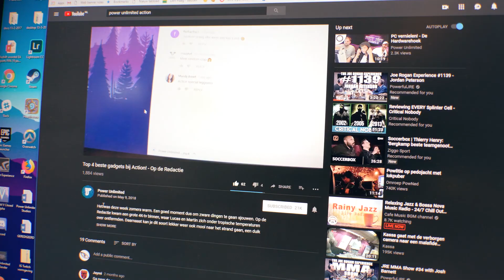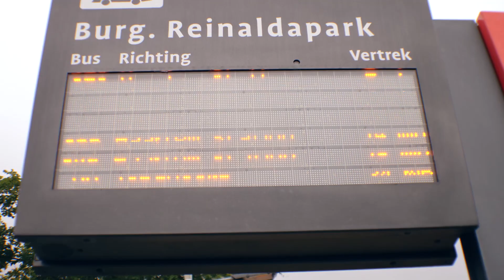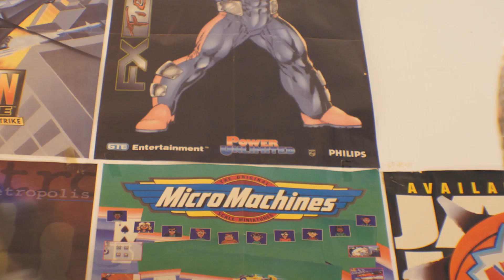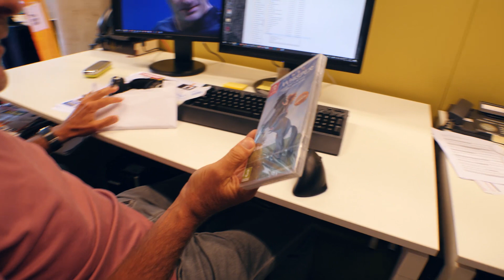5 vondsten bij de Gameshop in Haarlem - Op de Redactie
Martin en Dennis zetten hun zoektocht naar gadgets, speelgoed en random prularia voort. Vandaag zijn ze te vinden in de Gameshop in Haarlem, een kleine winkel vol met interessante game gerelateerde goederen. Daarnaast krijgt Ed een leuk spelletje in de post, checkt Wouter Phoenix Point en zoeken we nog mensen voor ons Destiny 2-team.